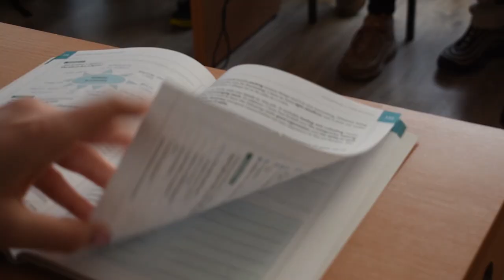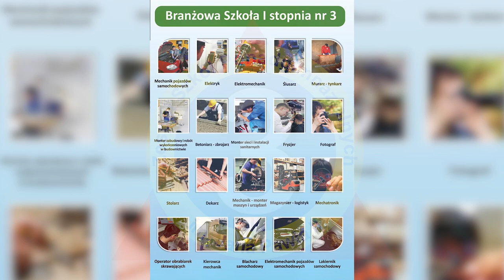Promo ZSP3 2020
Zespół Szkół Ponadgimnazjalnych nr 3 im. Jana Pawła II w Tomaszowie Mazowieckim w roku szkolnym 2020/2021 proponuje kształcenie w:

TECHNIKUM

- Technik logistyk (specjalność pożarnicza)

- Technik pojazdów samochodowych (specjalność pożarnicza)

- Technik spawalnictwa NOWOŚĆ!

- Technik mechanizacji rolnictwa i agrotroniki NOWOŚĆ!

Branżowa Szkoła I stopnia w zawodach

- mechanik pojazdów samochodowych
- elektryk
- elektromechanik
- ślusarz
- magazynier - logistyk
- murarz-tynkarz
- monter zabudowy i robót wykończeniowych w budownictwie
- betoniarz - zbrojarz
- monter sieci i instalacji sanitarnych
- fryzjer
- fotograf
- stolarz
- dekarz
- mechanik - monter maszyn i urządzeń
- mechatronik
- operator obrabiarek skrawających
- kierowca mechanik
- blacharz samochodowy
- elektromechanik pojazdów samochodowych
- lakiernik samochodowy
i inne.